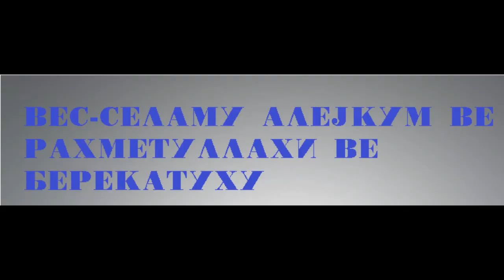Аллах прави чуда!